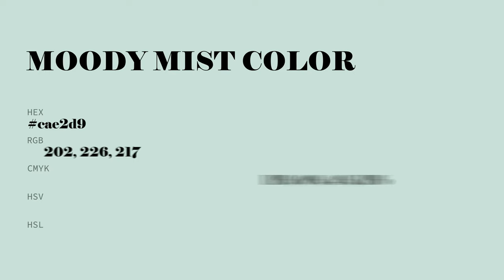Moody Mist color cae2d9 hex color - Green color - Warm color cae2d9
What color is Moody Mist ? cae2d9 hex color - Green color - Warm color cae2d9

Hex cae2d9 Color Code is also known as Moody Mist color.

Hex cae2d9 Color code in RGB color code model is created after adding 79.22% red color, 88.63% green color and 85.10% blue color.
Hex cae2d9 Color code in CMYK color (process color) code model is generated after subtraction of 10% cyan, 0% magenta, 3% yellow and 11% black.